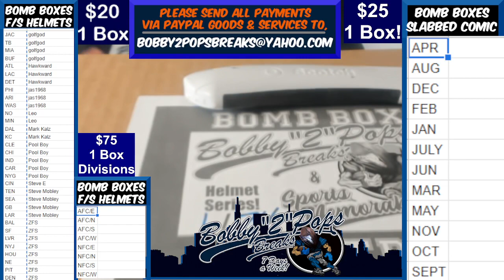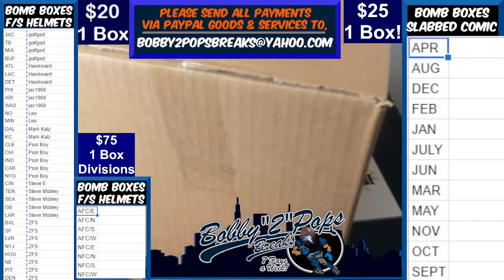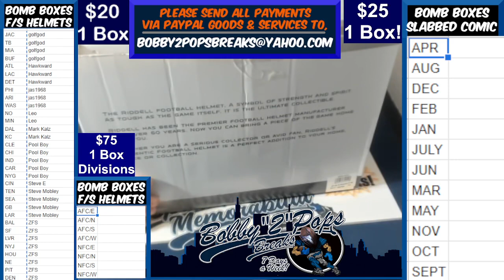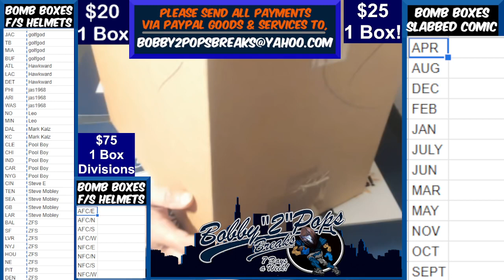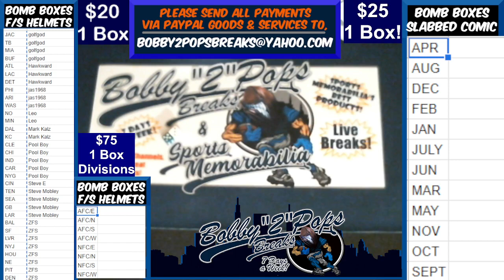10 26 21 Bomb Boxes FS Football Helmets 1 Box Break D Harris Speed Authentic Helmet NE